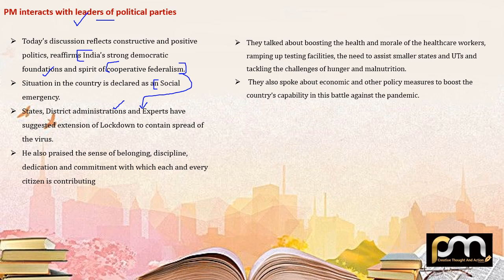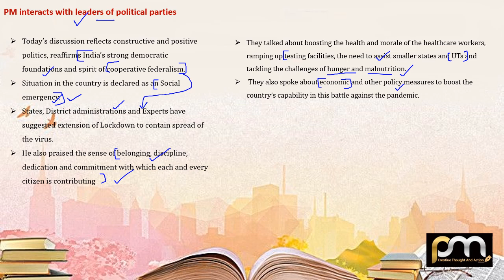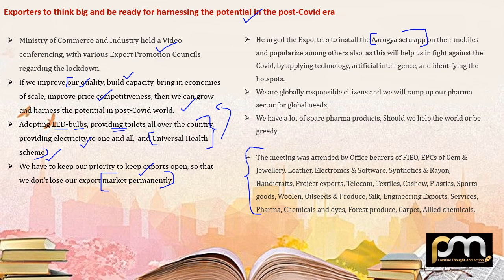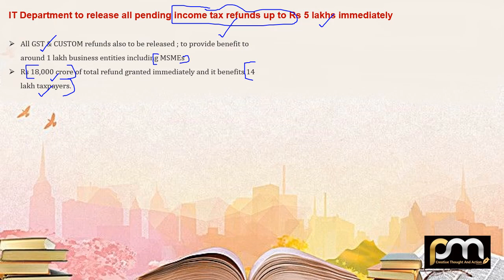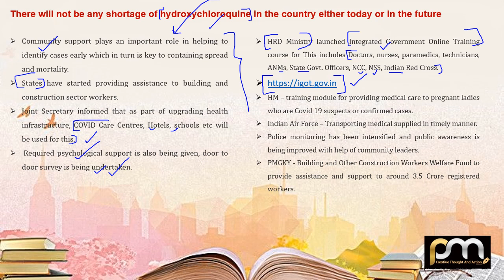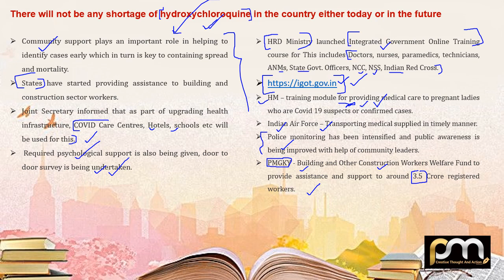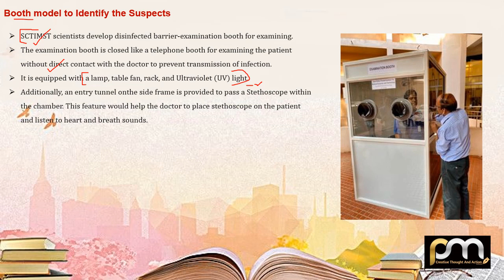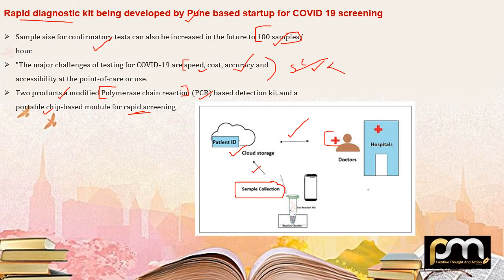pibnews upsccurrentaffairs. 6PM Upsc Current Affairs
Be reformed, Transform India !
Dont spread fake news, stay with government to fight against covid 19

Don’t forget to click on bell icon for further videos to be notified !